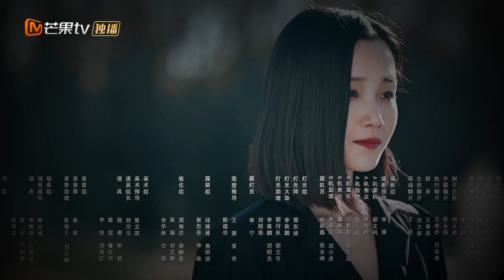【心动专享版】《无法沉睡的她》 第11集：智莉寻找真相！但朵拉道格联手阻碍！ Dora's Dream 【芒果TV心动频道】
简介：尹智莉为参加闺蜜李朵拉的婚礼来到如月别墅，却意外发现新郎林邱墨有着与自己男友张霄一样的脸。新郎与伴娘似乎关系密切，懦弱新娘仿佛自欺欺人，这里发生的一切都超出了尹智莉的想象，而朵拉的父亲李舟的离奇死亡，更是将尹智莉彻底卷入迷局。终于，尹智莉意识到，背后，有人在操控着一切……